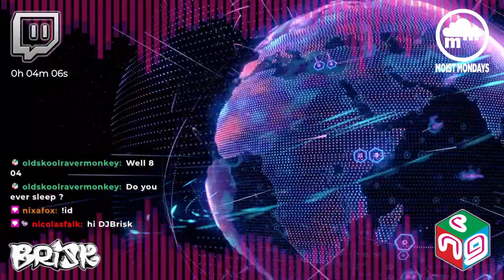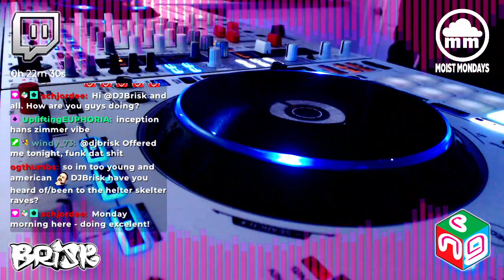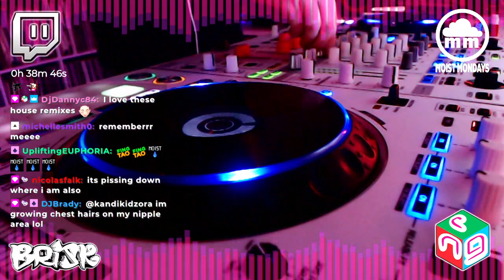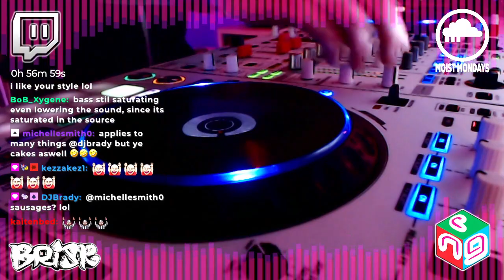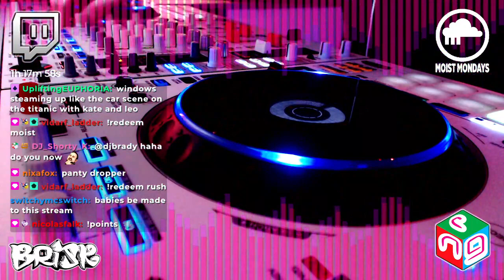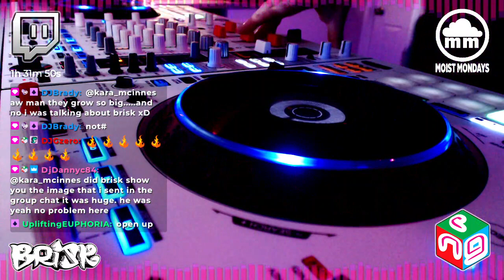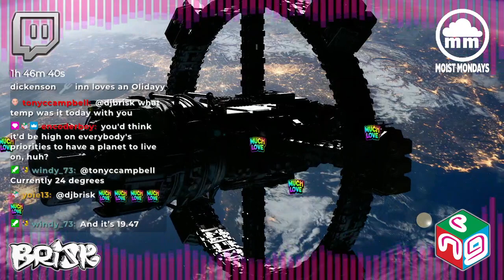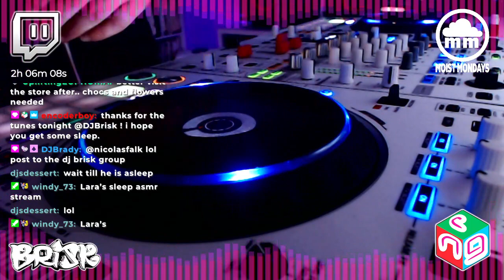The Brisk Selection, Monday 30th November 2020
Watch & listen live every Sunday at 18:00 Tokyo, JPN 🇯🇵 // 19:00 Brisbane, AUS 🇦🇺// 12:00 Moscow, RU 🇷🇺 // 09:00 London, UK 🇬🇧 // 10:00 Amsterdam, NL 🇳🇱 // 05:00 New York 🇺🇸// 02:00 Los Angeles